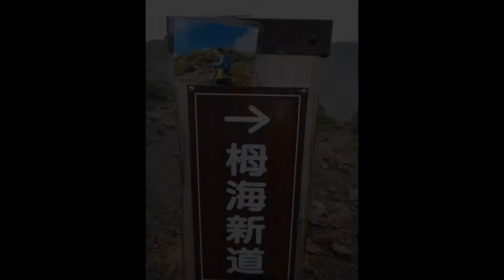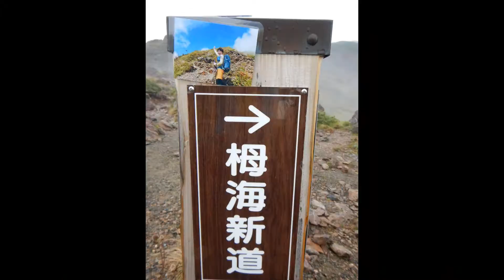190920 栂海新道1st drone